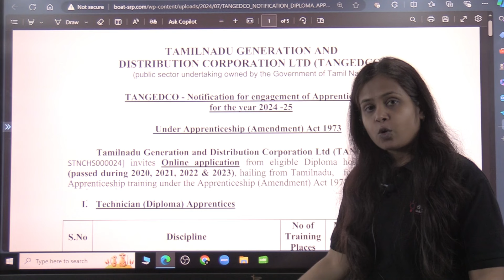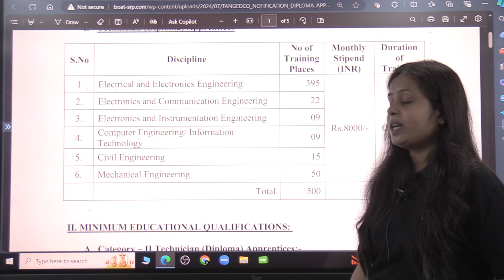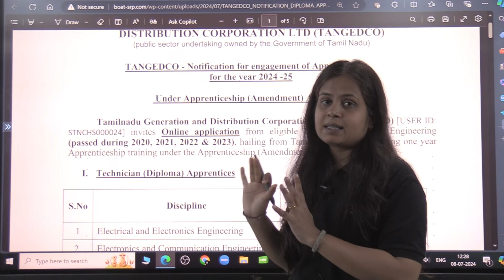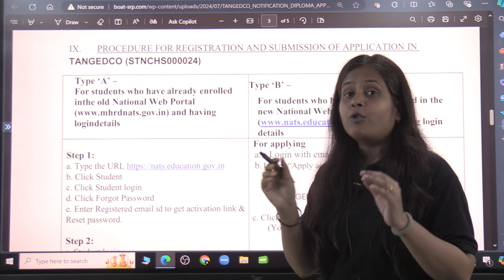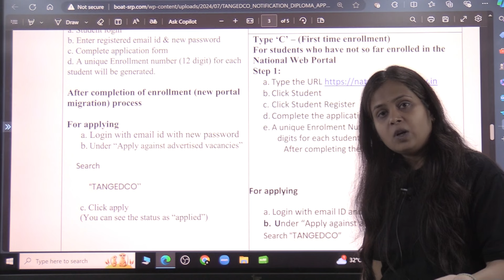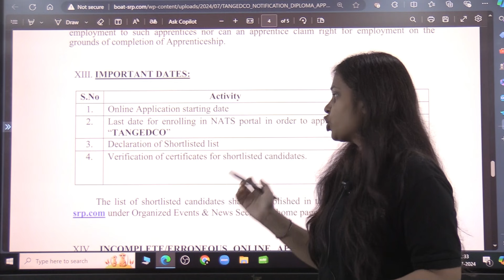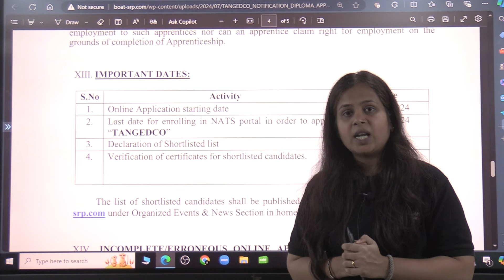TANGEDCO JOB FOR DIPLOMA STUDENTS | ELECTRICAL | EC | CSE | IT | MECH | CIVIL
TANGEDCO | DIPLOMA | EE/EC/CS/IT/CE/ME/IN |